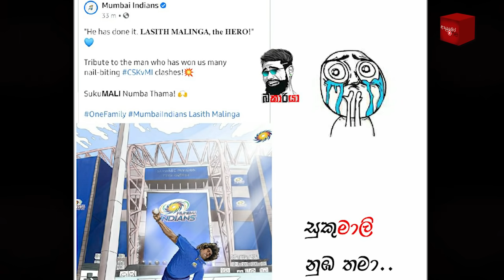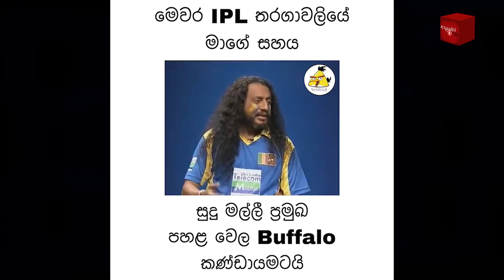IPL 2021 Match 30 - CSK vs MI 🏏🏆 | IPL 2021 Bukiye Rasa Katha - Part 04 | Cricket Memes Sinhala😜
IPL 2021  Bukiye Rasa Katha - Part 04